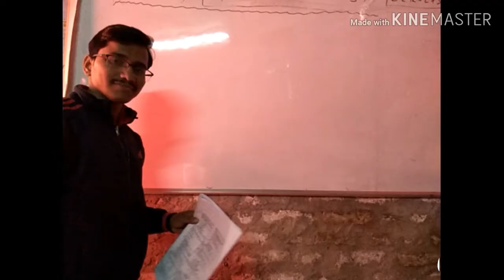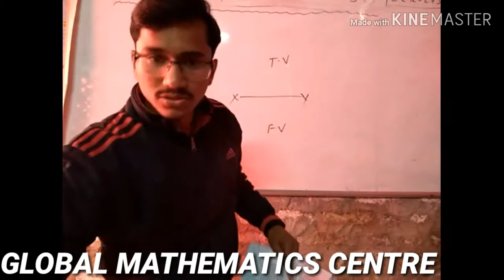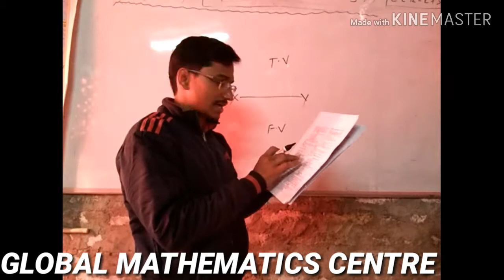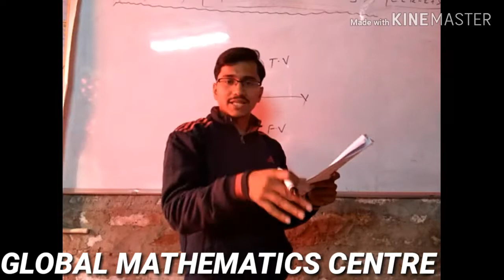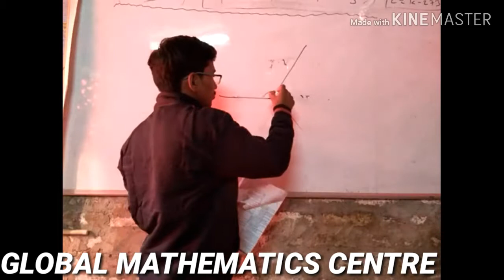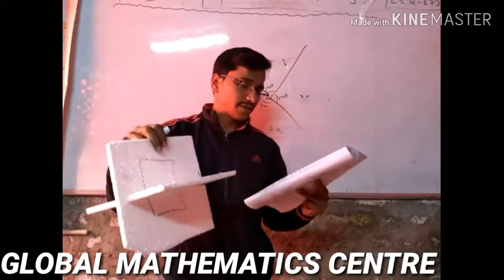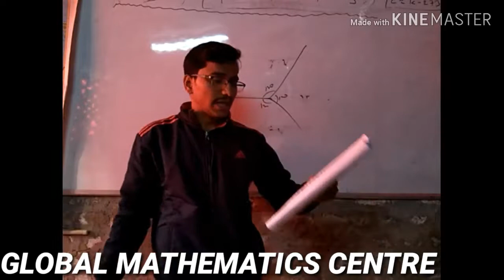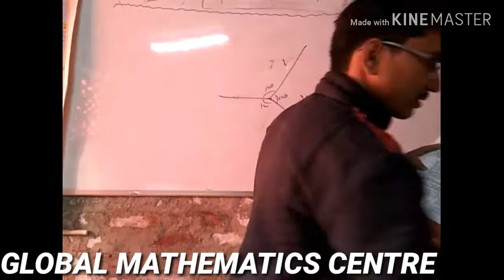Engineering drawing previous year solution